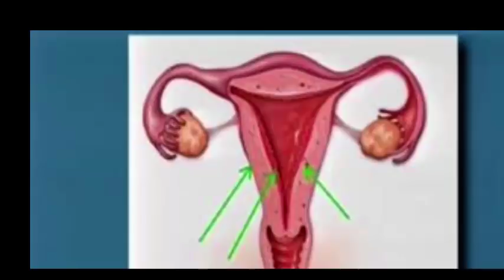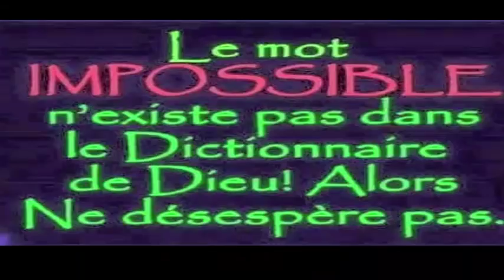Si votre gynécologue vous dis que vous ne pouvez pas avoir des enfants préparez ceci pendant 9 jours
Si votre docteur vous dis que vous ne pouvez pas avoir des enfants préparez ceci pendant 9 jours
Bonjour, il y a de nombreuses années, mon oncle travaille avec la caille et j'ai une histoire que vous voudrez peut-être écouter.
Sur ma ferme (nous avons produit 14 000 cailles femelles il y a un mois), deux travailleurs sont arrivés il y a deux ans. Le mari avait 56 ans et la femme, 44 ans. Ils essayaient d'avoir un enfant depuis 12 ans mais ils avaient déjà perdu tout espoir.
En raison du mode de production de notre ferme, de nombreux œufs de caille ne sont pas utilisés pour la vente, ils sont donc laissés à la consommation des employés, comme beaucoup de cailles, mâles et femelles. Les travailleurs choisissent de ne pas recommencer à consommer des œufs de poule car la caille est gratuite et ils réduisent la consommation d’autres viandes puisque pour la même raison, la viande de caille leur est disponible.
En juin de l’année dernière, ils ont eu une fille sans aucun traitement, ils ont classé l’événement comme un miracle et leur ont accordé une vie saine et la consommation d’œufs de caille et de viande de caille.
Œuf de canard au malt et au lait: Mélangez ces ingrédients. La meringue prend cinq jours avant et cinq jours après l'ovulation. On pense que cela aide à éliminer les kystes dans les ovaires et contribue donc à produire l'ovulation. Certaines personnes remplacent le malt par du vin. Dans plusieurs pays, il est difficile d'obtenir les œufs de canard, mais vous pouvez le faire dans les haciendas où ils sont élevés.

Miel pur: Prenez une cuillerée de miel à jeun chaque jour, cela vous aidera avec l’ovulation, le principal problème de ce syndrome.
 Œuf de champ avec la rue: Sancochas l'oeuf et cuire la rue dans une casserole jusqu'à ce qu'il soit toasté; Vous mangez cela au petit-déjeuner pendant les neuf jours précédant la période. L'œuf ne devrait pas être vendu dans le commerce, mais sur le terrain, vous pouvez l'obtenir dans une ville où ils élèvent des poulets.
Cannelle: Consommer un gramme d'extrait de cannelle par jour (comme le thé) peut aider à réguler naturellement les niveaux d'insuline et permettre à votre corps de contrôler l'augmentation du taux de sucre après chaque repas.
Thé vert: prenez une tasse par jour, vous pouvez ajouter du miel pour le sucrer et ainsi vous aider à créer beaucoup plus d'ovules sains et forts; Pendant que l'homme améliore la qualité de son sperme.
Il est important de vous rappeler que, tout comme la médecine conventionnelle a ses effets secondaires, le naturel l'est aussi. il est donc nécessaire de consulter votre gynécologue pour savoir ce que vous allez consommer; Ces remèdes doivent être pris aussi longtemps que vous ne soupçonnez pas de grossesse et n'oubliez pas de prendre de l'acide folique. Il est conseillé de prendre des vitamines avant de devenir enceinte afin que votre corps ait ses propres réserves au moment de la grossesse. Vous pouvez commencer à les prendre environ 2 ou 3 mois avant ou, si possible, commencer au début de votre cycle.

Adieu pour toujours les quistes et les fibromes En prenant ce jus de couleur mauve ou purple